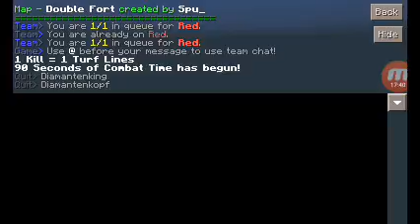0.16.0 HAS BEEN DELAYED!!!《Minecraft Update Video》